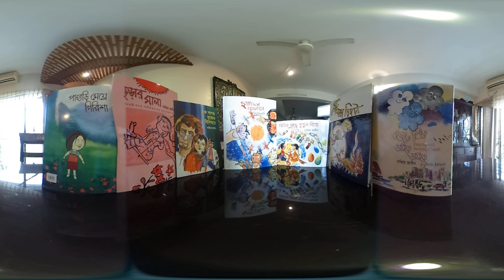Nazia Jabeen's Book📚 Exhibition ⏩360° VR HD Kids InfoTainment 🇧🇩May 2017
Concept & Direction: EMRAN MAHBUB
Author of the books: NAZIA ZABEEN
Produced by: The Trending InfoTainment
Special Thanks to: Prof. Farhat Anwar
Details:
The Original Song's Lyricist is Bhupen Hazarika

The TRENDING InfoTainment:
Content & Communication Platform for Global Infotainment Seekers